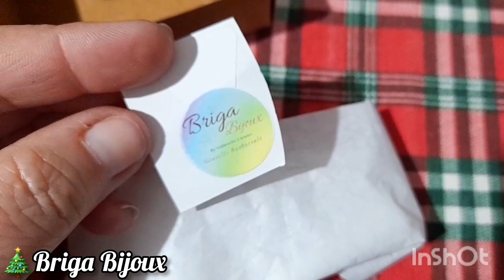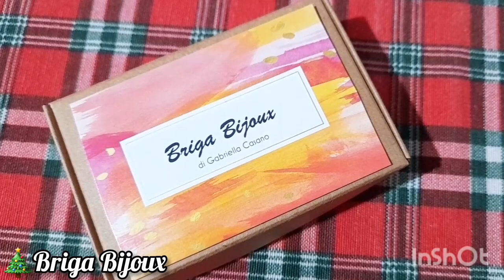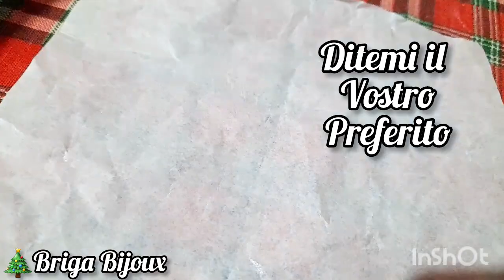Update - videocreazioni flash 5 minuti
In questo sabato prenatalizio vi mostro un po' di bijoux in consegna. video flash

🔵IL MIO NEGOZIO ETSY

IL MARCHIO BRIGA BIJOUX È REGISTRATO ®️